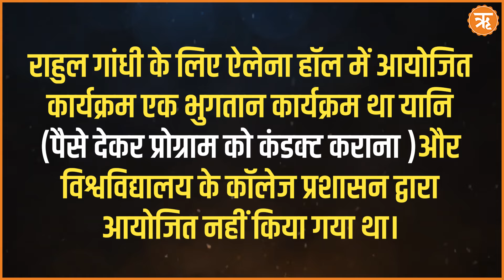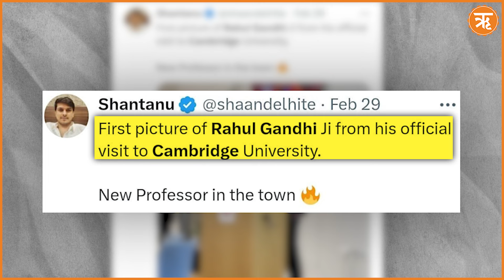RaGa Cambridge University : 'ये एक Paid Event था' , Jesus College ने ऑपइंडिया से बात करते हुए कहा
राहुल गांधी भारत न्याय जोड़ो यात्रा को बीच में छोड़ कैम्ब्रिज यूनिवर्सिटी में स्पेशल लेक्चर देने के लिए यूनाइटेड किंगडम गए हुए थे। 21 फरवरी को इस बात की जानकारी देते हुए कांग्रेस के अनुभवी नेता जयराम रमेश ने कहा था कि राहुल गांधी की महत्वाकांक्षी पैदल यात्रा, भारत न्याय जोड़ो यात्रा, कांग्रेस नेता की यूनाइटेड किंगडम यात्रा के कारण रोक दी जाएगी। उन्होंने दावा किया था कि राहुल गांधी को कैम्ब्रिज विश्वविद्यालय द्वारा आमंत्रित किया गया था।